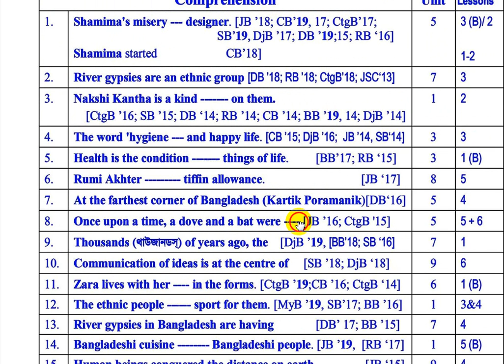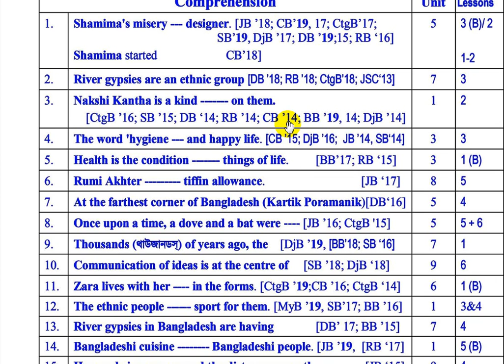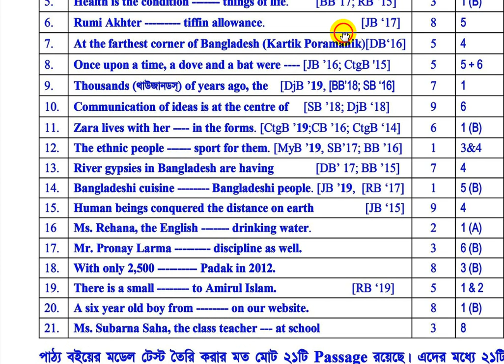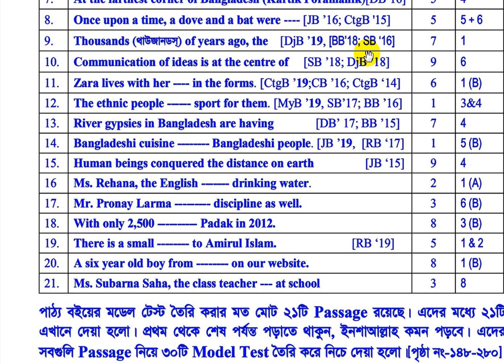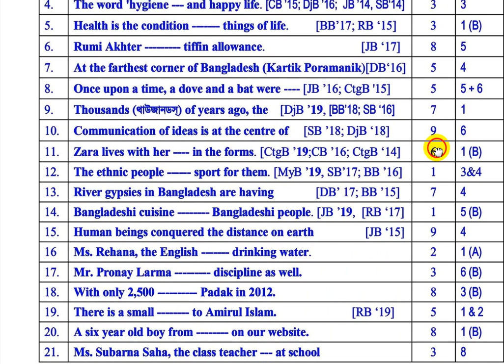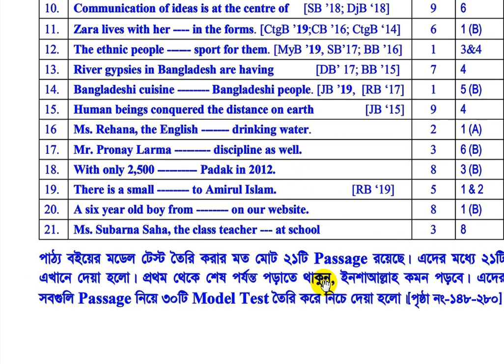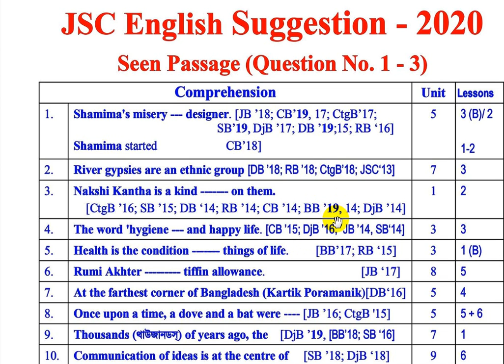JSC Seen passage 21